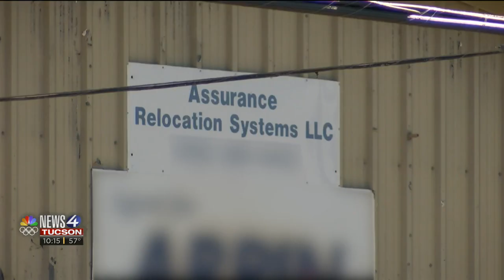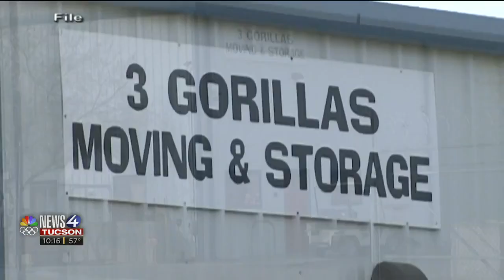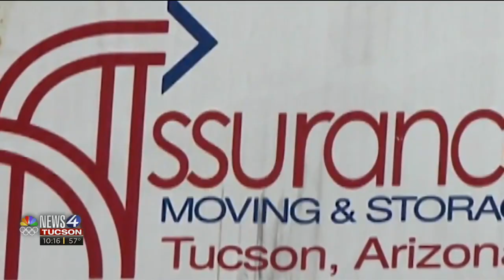N4T Investigators: More former workers claim local moving company refuses to pay them